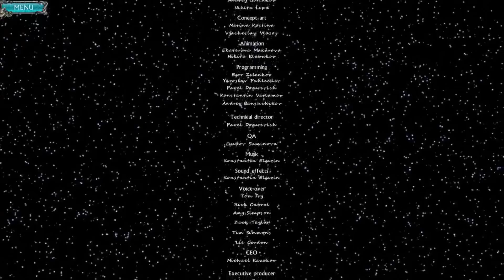Mountain Crime: Requital Walkthrough Part 6 END